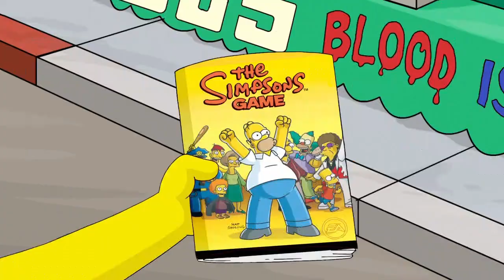The Simpsons Game - 004 [PS3]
In this playthrough session, the message in the story is very well done. It basically shows the hypocrisy of solving violence with violence.

I have this game for PSP,  but managed to track down a copy for PS3 so I can finally show you guys what an underrated classic this game is.